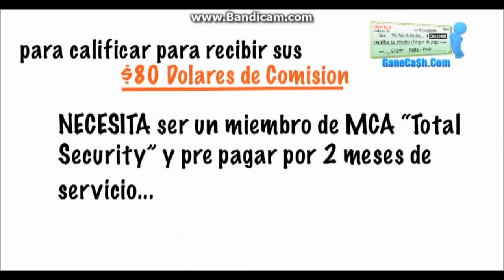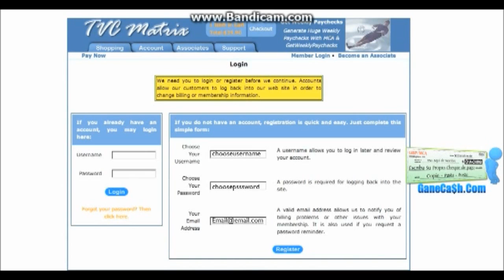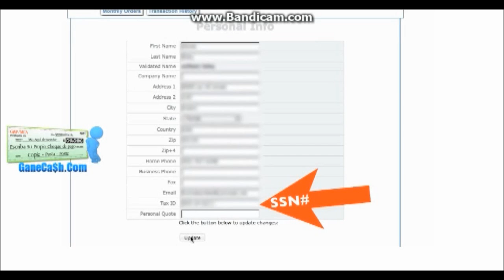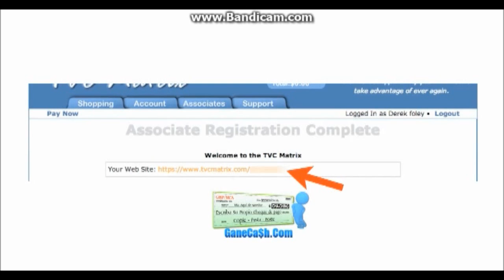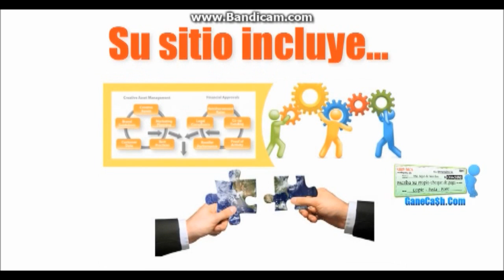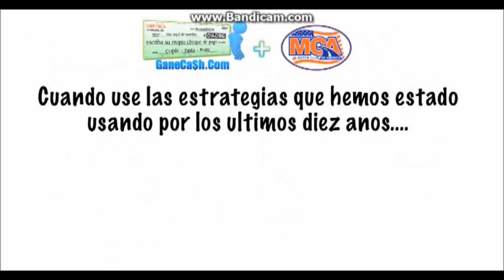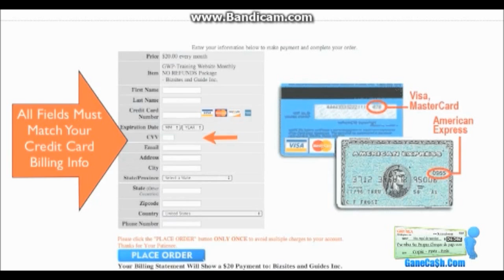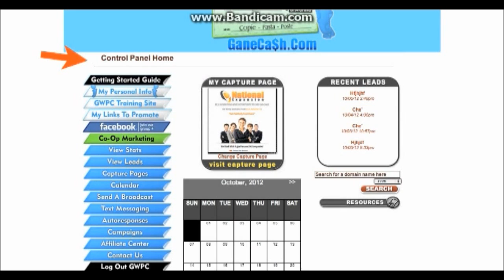MCA and GWP Spanish System With Gane Cash Step 2, Sign Up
-Here is a Spanish System For MCA en Espanol  And For any One that wants to Market MCA in Spanish